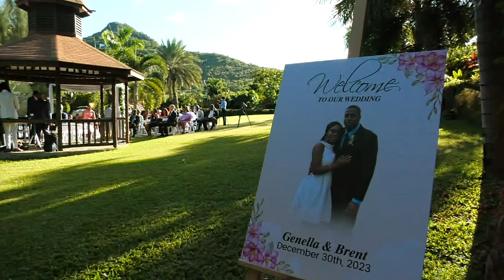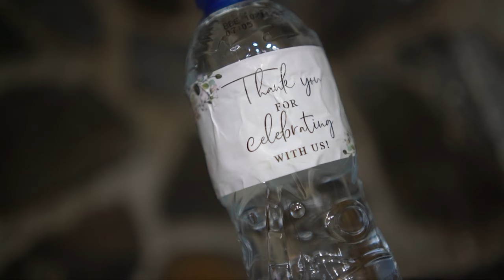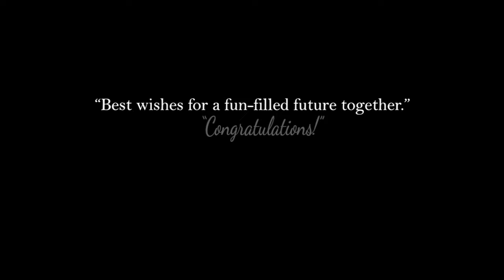Weddings | Provideo St Lucia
Provideo specializes in Destination weddings and special events, in the beautiful island of Saint Lucia.

Track: The Moment — Hamthan Jess Link- / thenagachannel